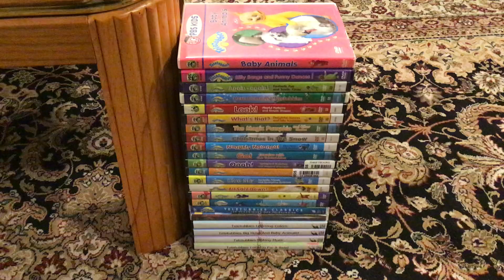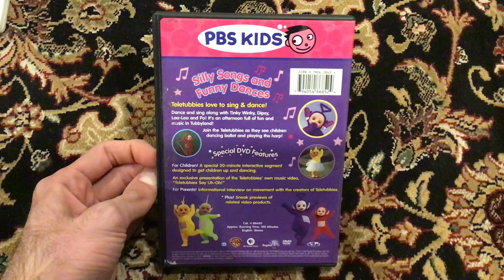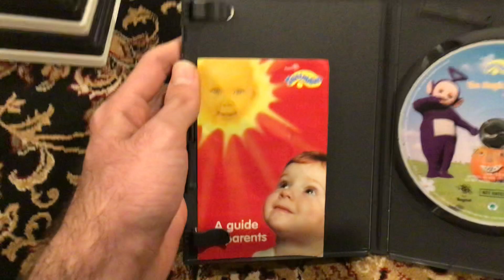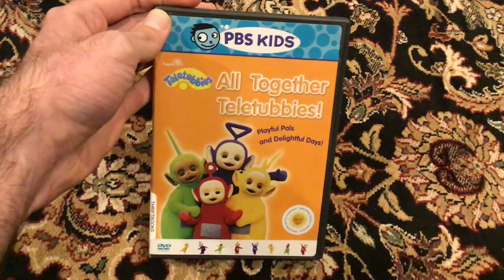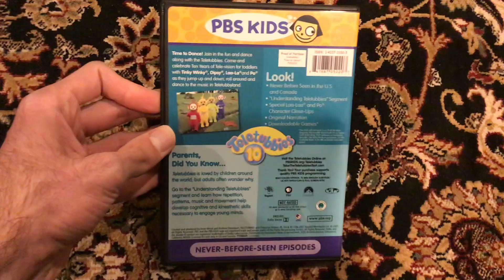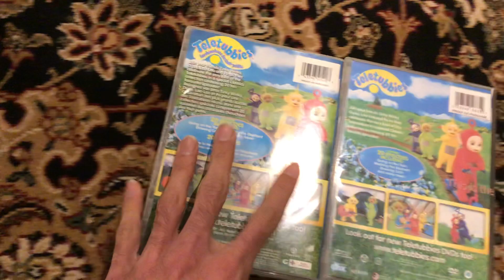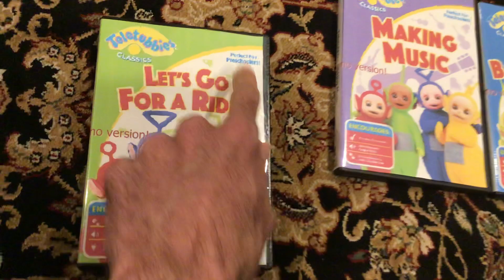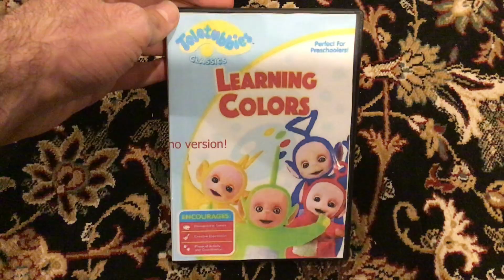My Teletubbies DVD Collection (2021 Edition)